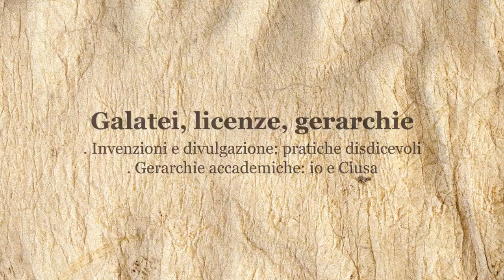Giorgio Nebbia racconta. 7. Galatei, licenze, gerarchie